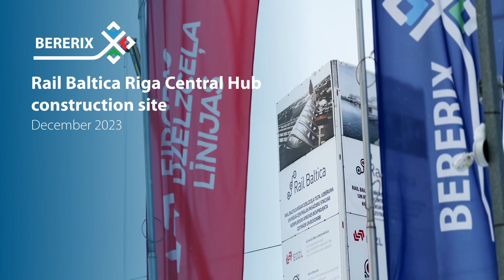Rail Baltica Riga Central Hub construction site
RailBaltica Riga Central Hub is becoming a modern multimodal transport hub that will increase mobility, safety, accessibility and give Riga a new identity by visually and functionally connecting parts of the city.